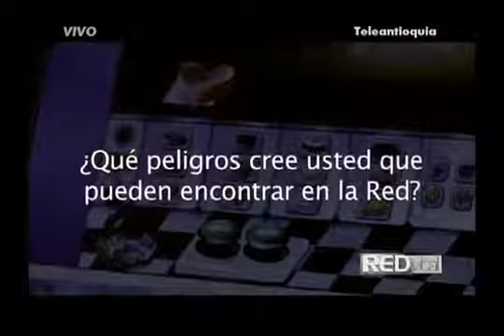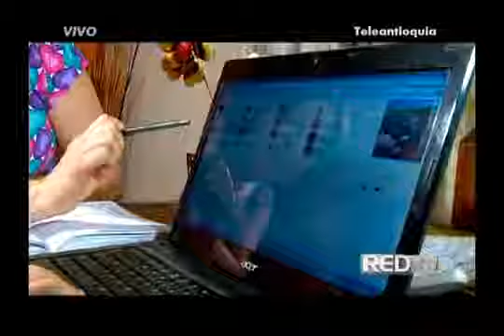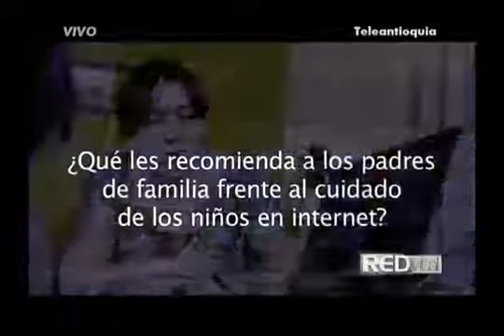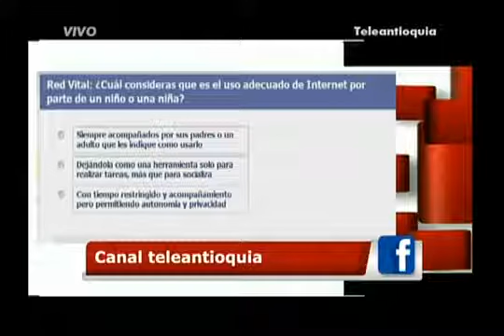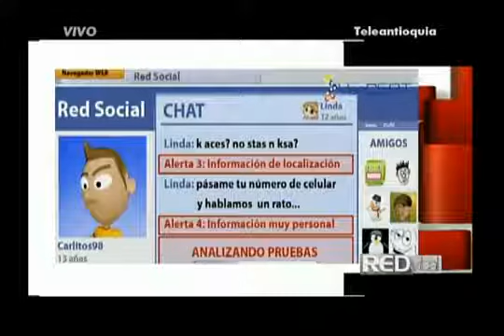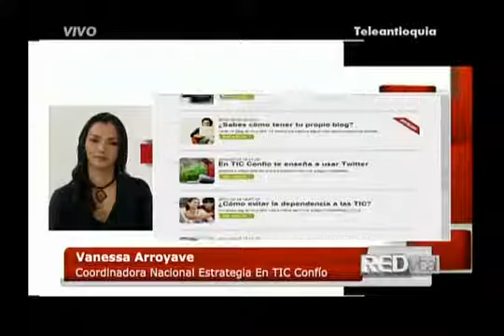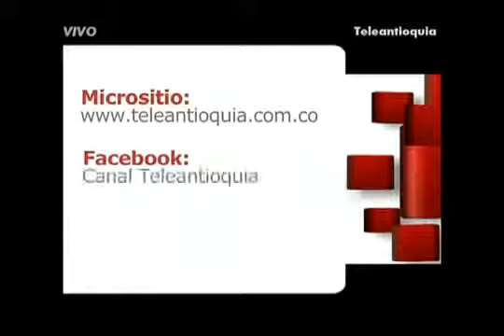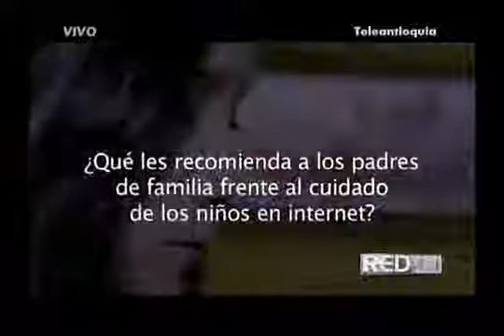Riesgos y posibilidades de los niños en la internet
Este programa se emitió el 5 de septiembre por Canal Teleantioquia.

El Internet es una herramienta muy útil a la hora de comunicarnos y realizar operaciones de forma rápida,pero su uso también presenta riesgos… es por eso que en esta sesión te presentaremos.

Un uso inadecuado de Internet por los niños y adolescentes puede generar importantes problemas; para evitarlo es imprescindible que enseñes a tus hijos desde pequeños a usar la Red de forma.

Adicción al Internet, adictos al Internet, ¿Qué es la adicción al Internet? Ciberadicción, Ciber-adicción, Internet y la Adicción, características de un adicto al Internet. Like in.